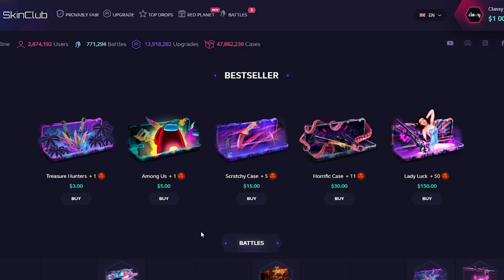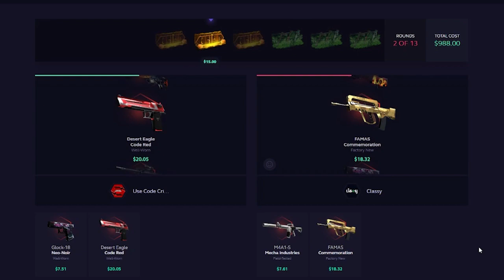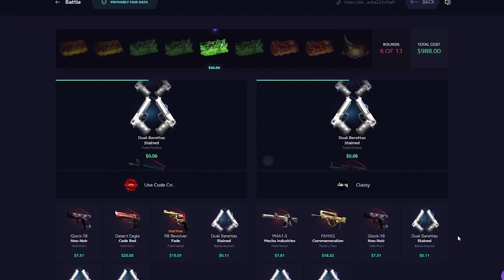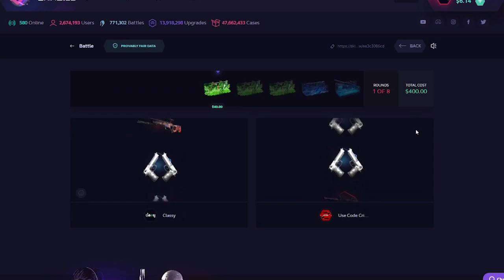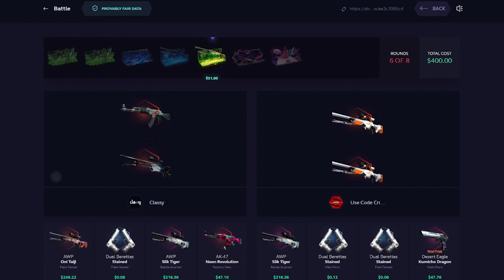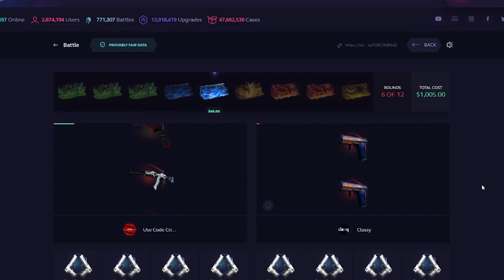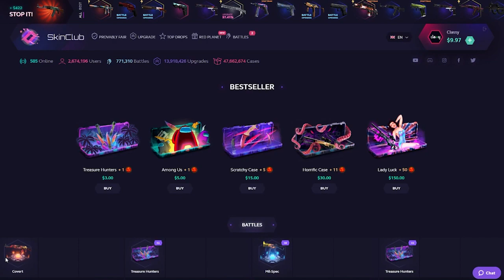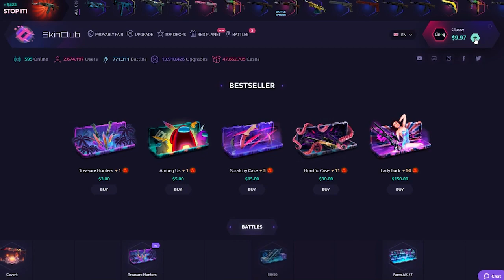so I did a $2000 battle on skinclub... (ft. Crimson)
This link will give you up to a 10% deposit bonus!  Try it out!